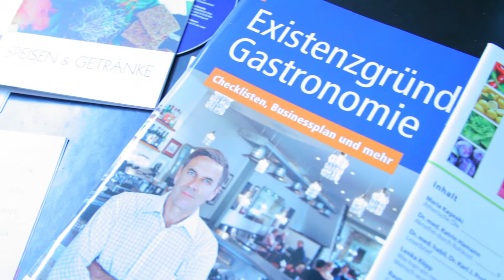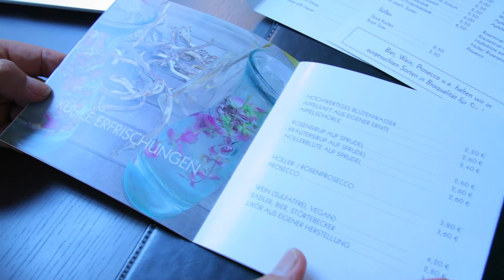Die ALGE INITIATIVE | Ein Interview mit Jürgen Gratze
Ein Interview mit dem Initiator der Alge Initiative

Nimm teil an unserem Rohkost Dinner am Alge Tag am 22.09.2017 in einem Alge Restaurant in deiner Nähe.

Alle lieben gesundes Essen.